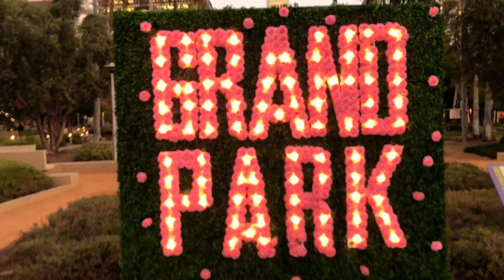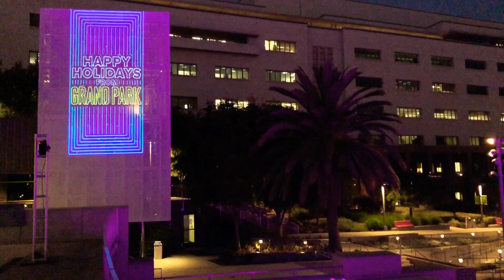# GRAND PARK/MUSIC CENTER FOUNTAINS NIGHT LIGHTS DTLA CALIFORNIA# laurel Depaz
Grand park garden fountains and music center night lights.down town Los Angeles California